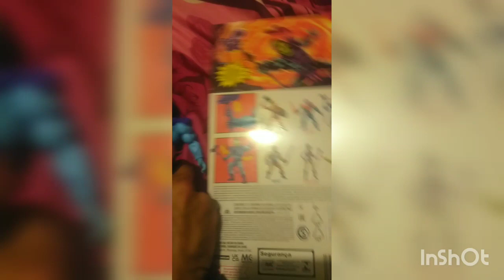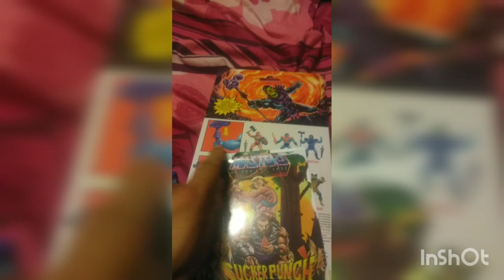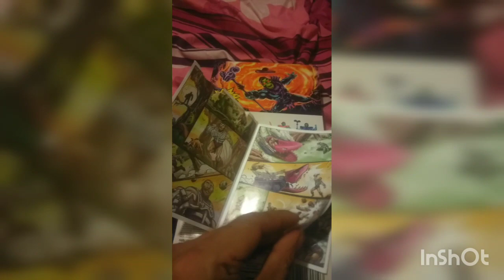Unboxing Skeletor Origins...